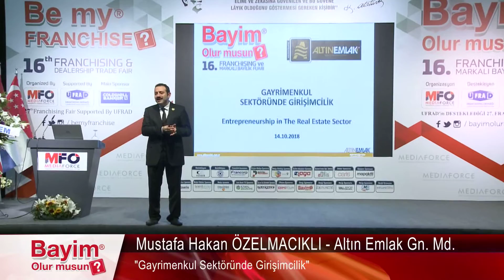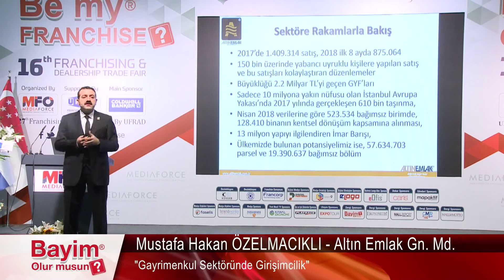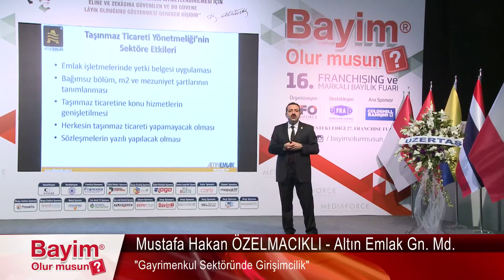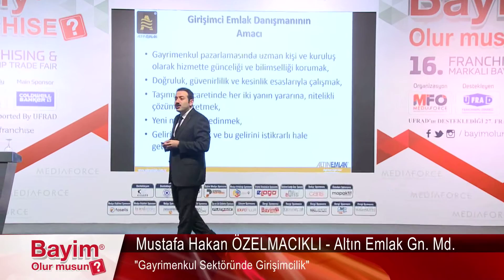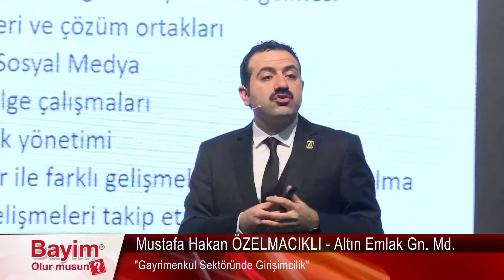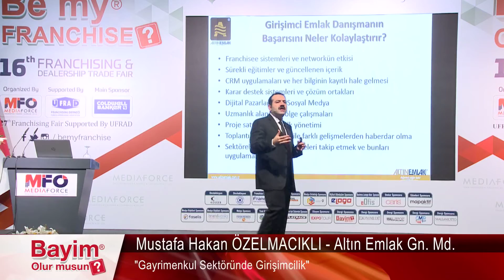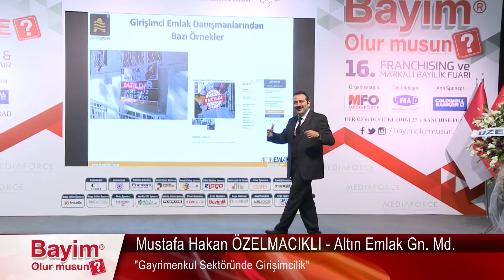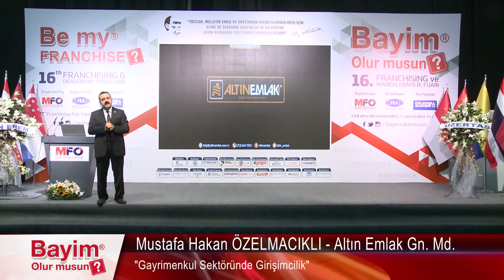Mustafa Hakan ÖZELMACIKLI - 16. Bayim Olur musun? Ufrad Seminerleri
16. Bayim Olur musun Franchising ve Markalı Bayilik Fuarı,
Altın Emlak Genel Müdürü Sn.Mustafa Hakan ÖZELMACIKLI'nın Sunduğu
"Gayrimenkul Sektöründe Girişimcilik" Konulu Semineri.